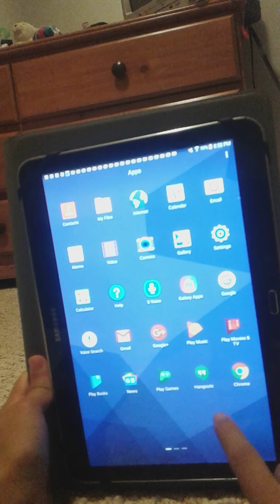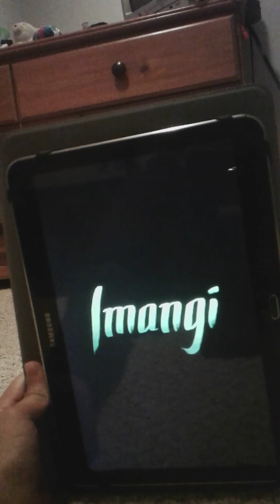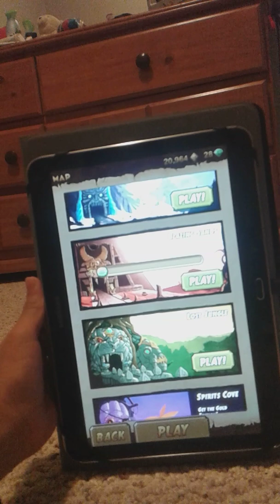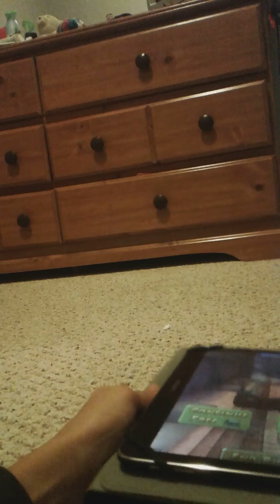I'm playing temple run 2 for the second time on my youtube channel